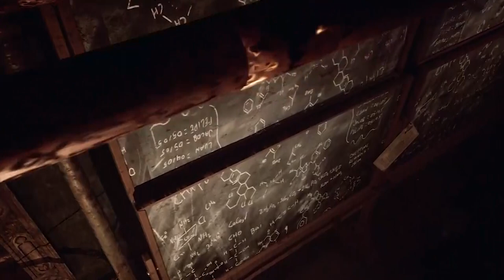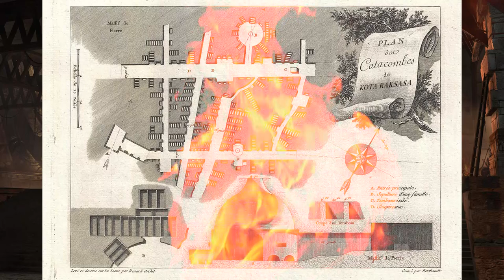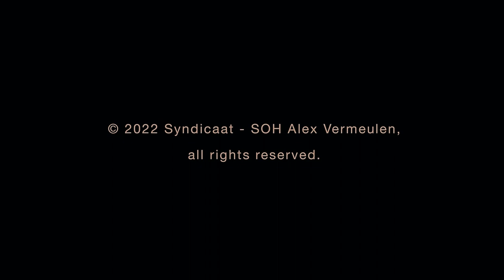the Epic Chapter II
'The Epic' is a multifaceted multimedia endeavour featuring a group of talented young Balinese dancers, aged 6 to 10, under the guidance of the senior Balinese dance master, Ida Bagus Oka Wirjana. Accompanying this team are the renowned composer David Shea, and the celebrated costume designer Rien Bekkers. Spearheading the concept, direction, and execution of this project is the multimedia artist and filmmaker SOH Alex Vermeulen.

The culmination of 'The Epic' materialises in a collection of 102 monumental photographs meticulously crafted into an interactive digital book. Beyond its visual richness, the book encompasses an array of content, including a video animation book, the film 'The Epic Behind the Scenes,' and the Official Trailer.

The narrative of 'The Epic' draws loose inspiration from Valmiki's Ramayana and Shakespeare's Othello, unfolding its storyline in the futuristic metropolis of Raksasa Kota, set in the year 2088. Just as in the original tales, 'The Epic' introduces a cast of characters that includes animals, humans, gods, and demons. Within this narrative tapestry, human emotions—ranging from love and hate to sacrifice, jealousy, nobility, betrayal, murder, and hope—entwine and unravel, leading the audience through a mesmerising, sensual, and suspenseful plot.